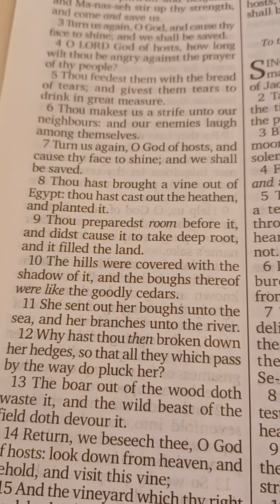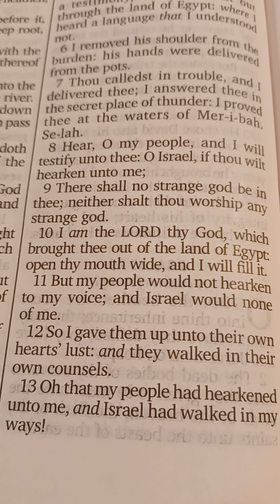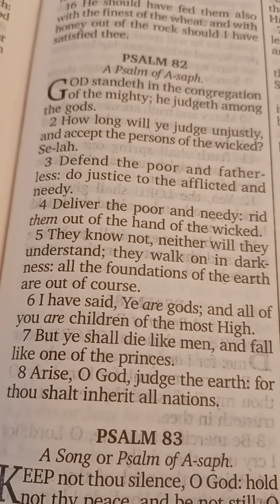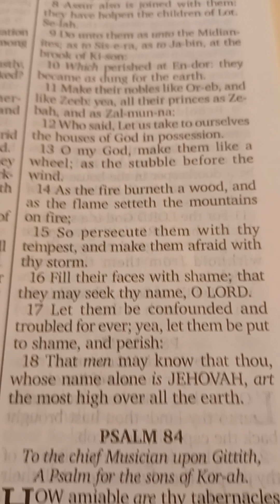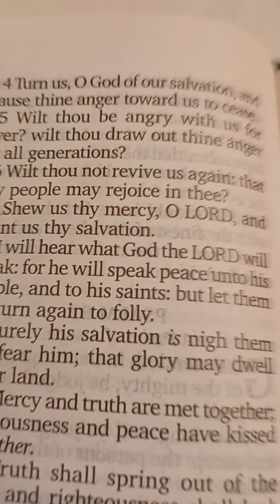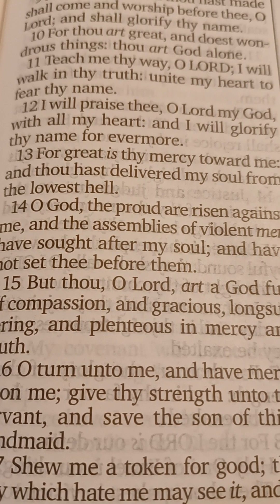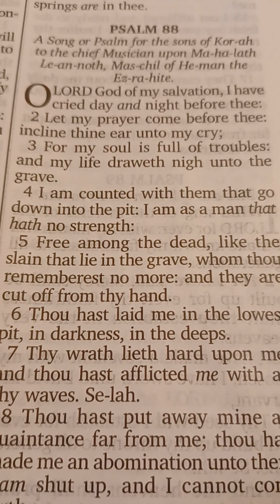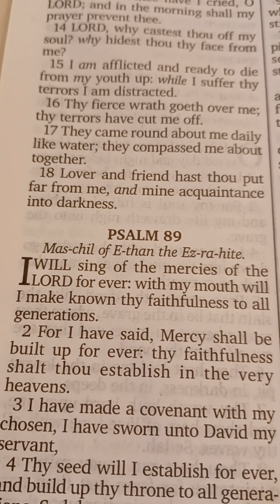Psalm 80-88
"Give ear, O Shepherd of Israel, thou that leadest Joseph like a flock; thou that dwellest between the cherubims, shine forth.
  Before Ephraim and Benjamin and Manasseh stir up thy strength, and come and save us.
  Turn us again, O God, and cause thy face to shine; and we shall be saved.
  O LORD God of hosts, how long wilt thou be angry against the prayer of thy people?
  Thou feedest them with the bread of tears; and givest them tears to drink in great measure."
 - Psalm 80:1-6